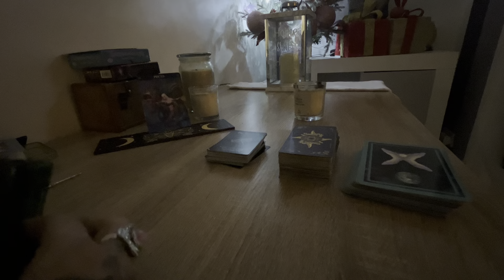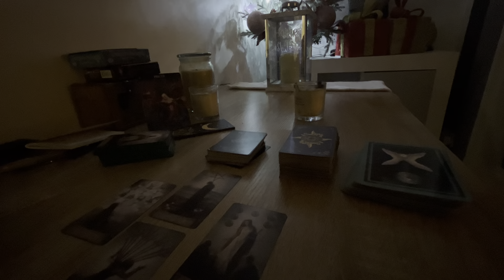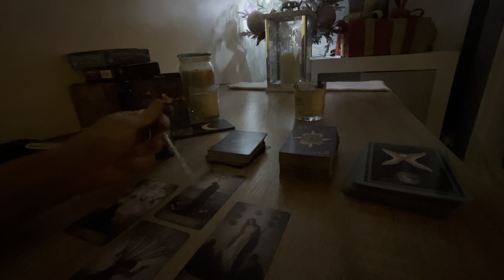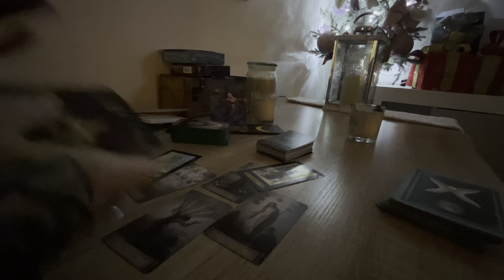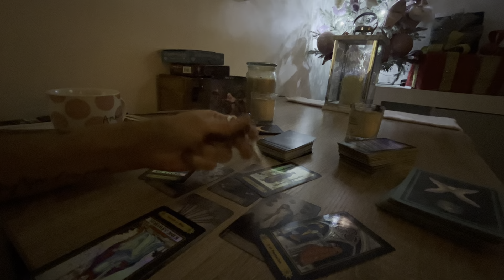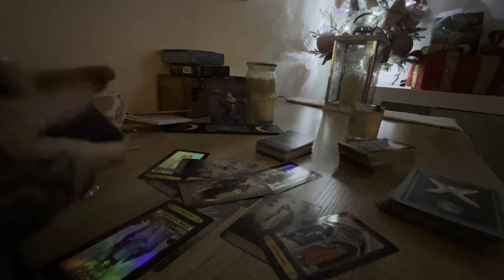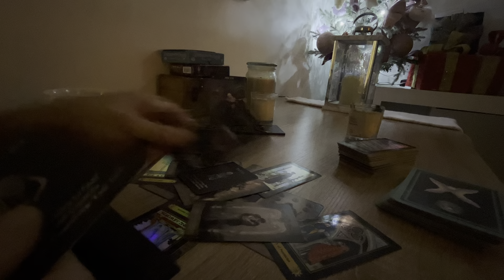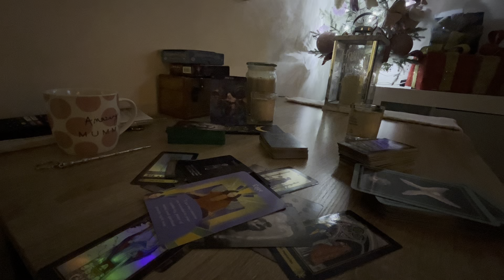PICSES SPECIAL NEW YEAR READ JAN 2023..stop concentrating on what diddnt work as your new life await